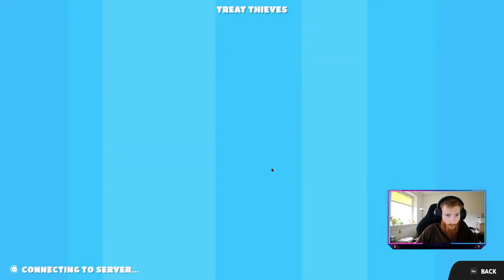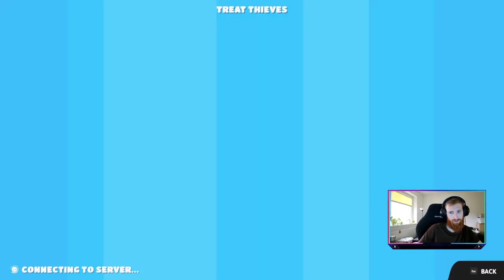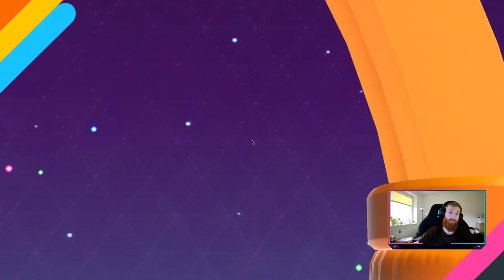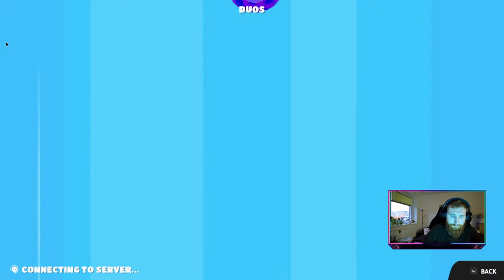Jelly Bean Jamboree: Racing to the Crown!